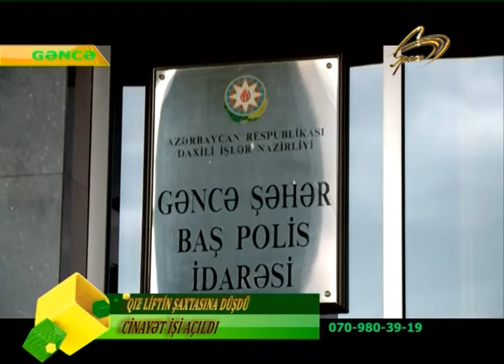GENC QIZ LIFTIN SAXTASINA DUSDU